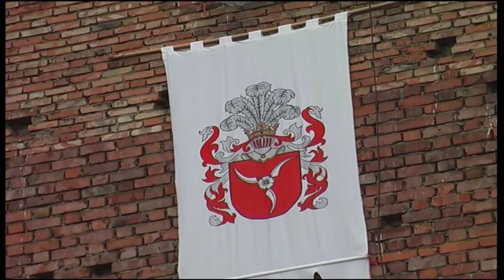Średniowiecze 3 (The Middle Ages - episode 3)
Film przedstawia najciekawsze turnieje rycerskie w Polsce. Są tu pokazane turnieje w Toruniu, w Koronowie oraz w Byczynie. Odwiedzimy wiele zamków oraz miejsc związanych z średniowieczem.